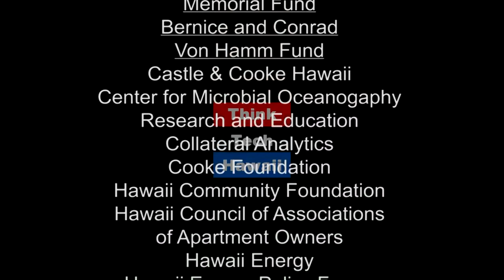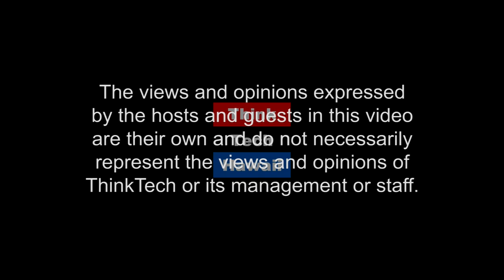Russian Hacking Motivations and Outcomes (The Cyber Underground)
What are the Russians after? What’s their end-game?

Hackers have a wide range of motivations and desired outcomes when they attack. Their reasons can include hacktivisim, corporate espionage, state-sponsored attacks (like Russia, China, and North Korea), cyber crime (drugs, ransomeware, human trafficking), Search Engine Optimization (SEO - spamdexing), and the list goes on! What are the ethical and legal boundaries crossed for each of these attacks? How can we use this information to better defend our networks and people? How do we train the next generation of hackers to employ ethics in their reasoning when considering cyber activities?  The host for this episode is Dave Stevens.  The guest for this episode is Hal Corcoran.